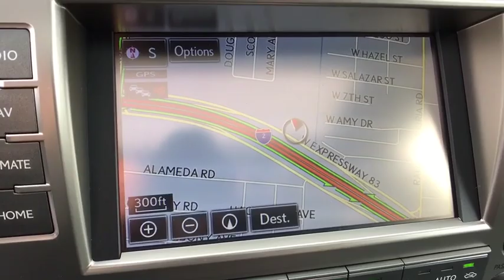2019 LEXUS GX McAllen, Corpus Christi, Brownsville, Harlingen and Laredo, TX 4R219013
STARFIRE New 2019 LEXUS GX available in McAllen Texas at North Park Lexus Rio Grande Valley. Servicing the Corpus Christi, Brownsville, Harlingen and Laredo, TX area.
2019 LEXUS GX GX 460 Premium - Stock#: 4R219013 - VIN#: JTJBM7FXXK5219013

Moonroof, Third Row Seat, Nav System, Heated Seats, Satellite Radio, Running Boards, MAHOGANY WOOD & LEATHER TRIMMED STEER. TOW HITCH RECEIVER W/BALL MOUNT, PREM PKG W/2ND ROW CAPTAIN'S CHAIR'S. Back-Up Camera, Quad Bucket Seats.WHY BUY FROM USNorth Park Lexus Rio Grande Valley is the premier luxury dealership in San Juan, Texas with a vast selection of new Lexus and top of the line preowned vehicles for sale. Visit our one-of-a-kind Lexus dealership near McAllen and experience amazing.OPTION PACKAGESPREM PKG W/2ND ROW CAPTAIN'S CHAIR'S & SPORT PKG Dual Front & Rear Auto Air Conditioner, 2nd Row Captain's Chairs, Rain Sensing Intermittent Wipers, Ventilated Front Seats, LED Front Fog & Driving Lamp, Navigation Package, 8 high-resolution color LCD touch screen, voice command, enhanced Bluetooth, 3D maps, customizable home screen w/speed limit, ETA calculations, traffic detour preview and predictive traffic, Lexus Enform Destinations, Destination Assist and eDestination (complimentary 1-year trial subscription), Lexus Insider, Lexus Enform application suite w/destination search, Yelp, iHeartRadio, Facebook Places, MovieTickets.com, OpenTable, Pandora, Slacker, stocks, fuel prices and sports, Windshield Deicer, Front & Rear Heated Seats, Wheels: 18 Gunmetal Alloy, Sport Package, TOW HITCH RECEIVER W/BALL MOUNT, MAHOGANY WOOD & LEATHER TRIMMED STEERING WHEEL.